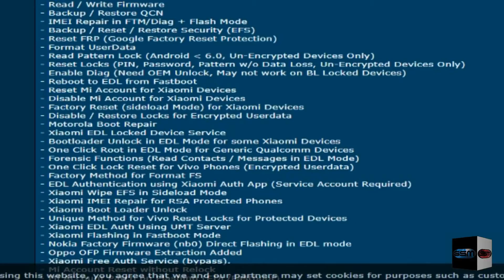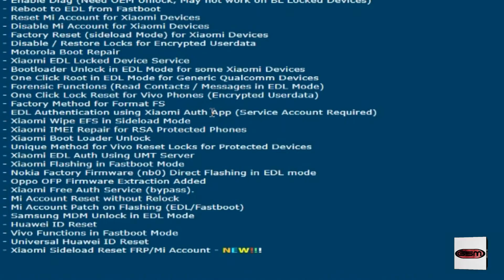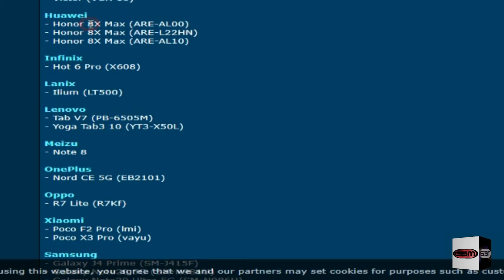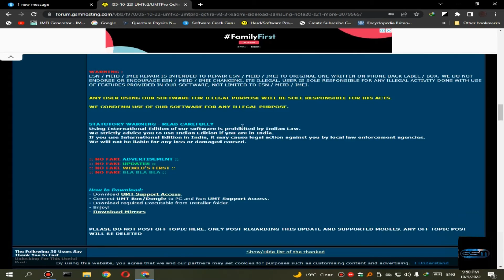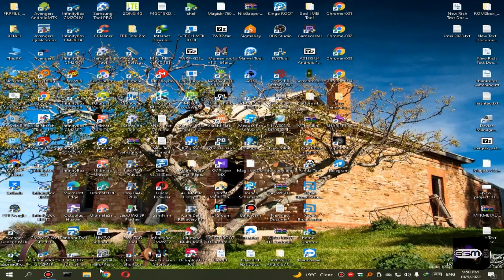New Update UMTPro QcFire v8.3 Samsung Xiaomi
All Solution Free For you

UMT Pro QcFire V8.3 New Update 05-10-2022
QcFire v8.3 The Ultimate Qualcomm Tool
UMTv2/UMTPro QcFire v8.3 - Xiaomi Sideload, Samsung Note20, S21 and more..

OnePlu*
- Nord CE 5G (EB2101)
Xiaom*
- Poco F2 Pro (lmi)
- Poco X3 Pro (vayu)
Samsun*
- Galaxy J4 Prime (SM-J415F)
- Galaxy Note20 5G (SM-N981U)
- Galaxy Note20 Ultra 5G (SM-N986U)
- Galaxy S21+ 5G (SM-G996U)
- Galaxy S21 5G (SM-G991U)
- Galaxy S21 Ultra 5G (SM-G998U)

Added Sideload Mode function for Xiaomi
- FRP Reset
- Reset Mi Account
- Anti-Relock patch will be auto applied for Qualcomm Devices
- Supported Android 11 and higher

Unlock Tool New Update 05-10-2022

Samsun* MediaTek unlock network generic With 16 zero via brom mode (beta) supported carrier : CCT, SPR, TMB...etc.

umt dongle price in india
umt dongle installation all drivers
umt pro dongle setup latest version download 2022
umt pro dongle kaise use kare
umt pro setup